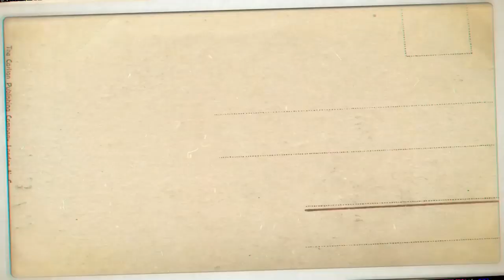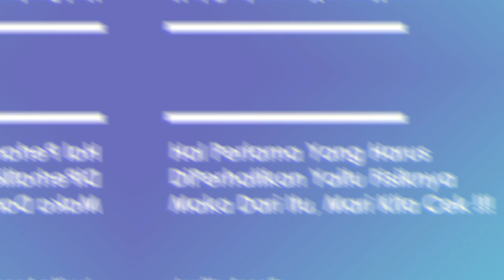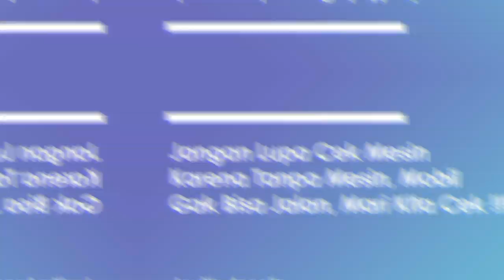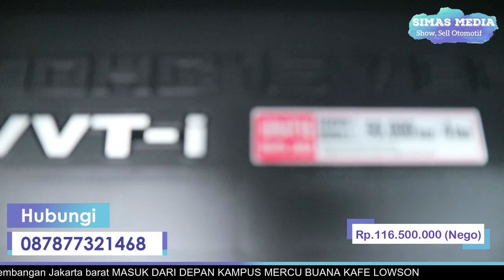Sudah dapat majikan baru Toyota Avanza Type G 2013 A/T Pajak Panjang "Rp.116,5 Juta (Nego)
Assalamualaikum warahmatullahi wabarokattuh
ALHAMDULILLAH jaza kumullohu khoiro

KETERANGAN mobil
Toyota Avanza G
 Pajak panjang bulan Mei 2020

Sekarang saya jual
  Buka harga Rp 116.5 jt
  Bisa nego ya

Mobil di pakai kadang kala saja untuk keluarga waktu beli dalam keadaan bekas over alih dari laesing dan sudah lunas BPKB stnk faktur sudah ada di saya

KEADAANNYA mobilku ini insyaallah bagus sesuai yang ada di potho saat ini
Gha ada bekas tabrakan maupun banjir masih utuh semua gha ada bau rokok insyaallah rapi bersih aman nyaman untuk berkendara

UNTUK FISIKNYA ban ban masih tebal dan bagus tempat duduk nya bagus bagus body gha ada keropos cat mulus gha ada dandan lagi siap untuk digunakan bagi bapak/ibu semuanya
MOBIL INI saya jual karena ada kebutuhan keluarga dan saya inginkan harganya di  negosiasi dirumah nego di rumah saya gha tilp

Mohon maaf karena banyak penipuan online makanya gha mau nego di tilp

dan di lihat dulu mobil nya saya jual nya dengan cara cash kalau mau kredit silahkan cari laesing sendiri cash kredit harga sama

ALAMAT rumah keluarga kami
Komplek perumahan keuangan RI Meruya Selatan kembangan Jakarta barat

SEMOGA keterangan ini bisa menjadi pertimbangan positif bagi bapak ibu jika berkenan

Semoga kendaraan ini bisa menjadi bermanfaat serta barokah
Alhamdulillah jaza kumullohu khoiro Amin
NB

Jl H juhri RT 04/08 no 9 kompex keuangan RI Meruya Selatan kembangan Jakarta barat